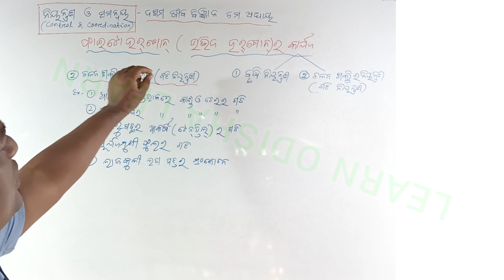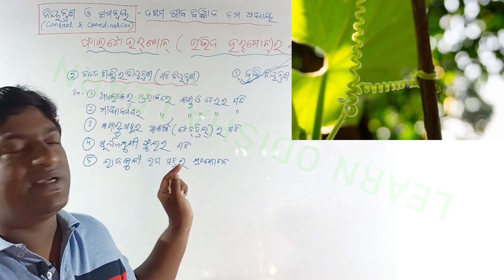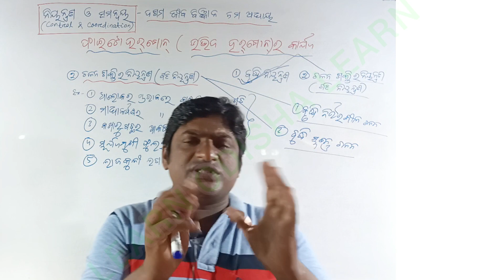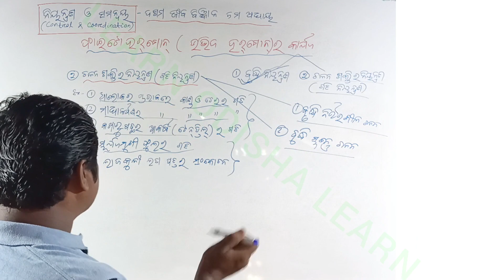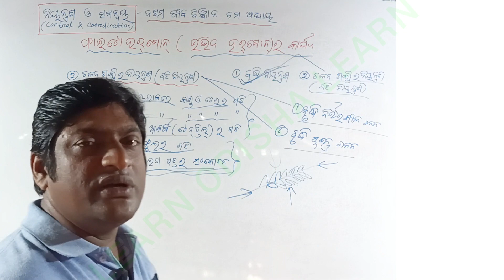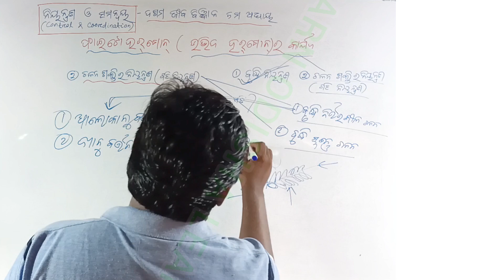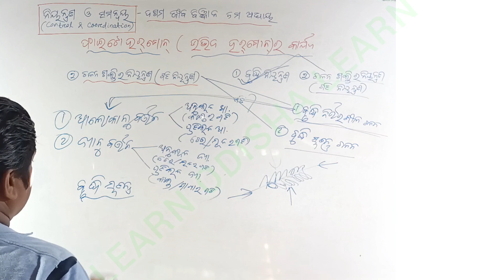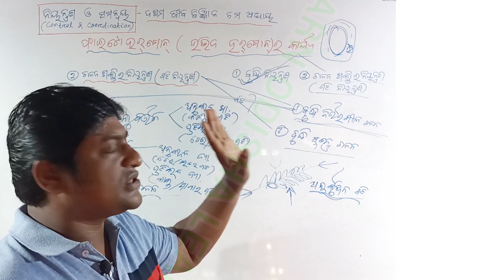Part 32 | ଫାଇଟୋହରମୋନ୍(ଉଦ୍ଭିଦ ହରମୋନ୍)ର କାର୍ଯ୍ୟ-2 | ଚଳନଶକ୍ତିର ନିୟନ୍ତ୍ରଣ | Plant Hormone Function